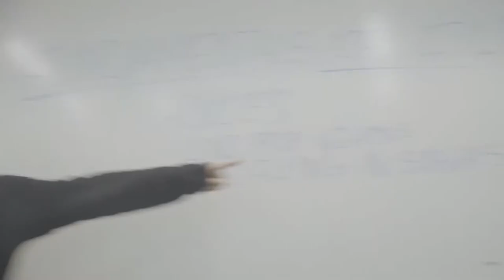"FUNDAMENTALS" - Short Film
This short film was a project for my Fundamentals of Filmmaking class. It is meant to be a satirical comedy of the restrictions and safety guidelines of the class.